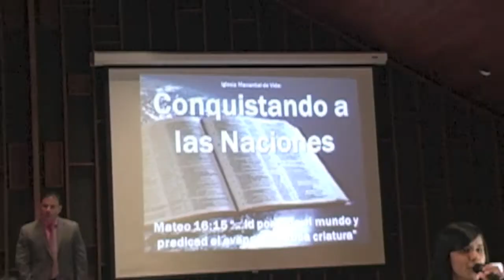JEHOVA ES MI ROCA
SERVICIO MISSIONERO  AYUDA INDIA
PREDICADOR  PASTOR HARRISON SANCHEZ JR
CHURCH MANANTIAL DE VIDA 259 PERSHING RD CLIFTON NJ
REVERENDO JOHNNY RIVERA
PASTORA CAROL RIVERA